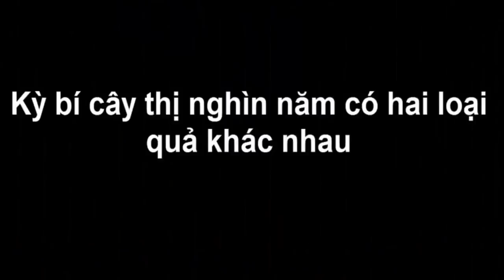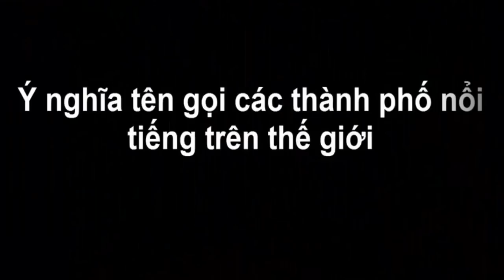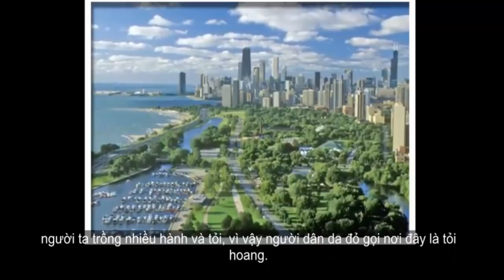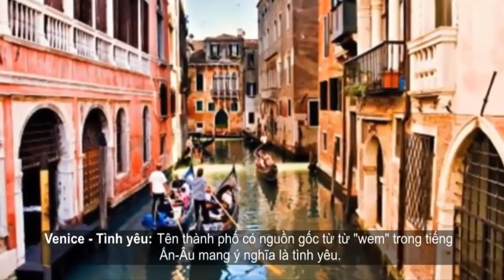Hoảng hốt với mốt bưởi Tết năm nay, 5000 lá, 300 đồng nhân là có thật!